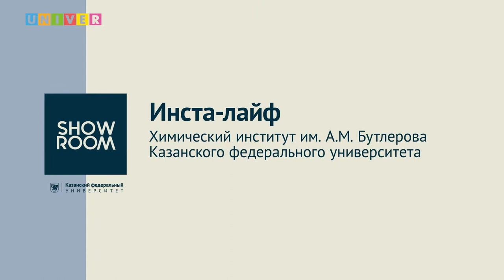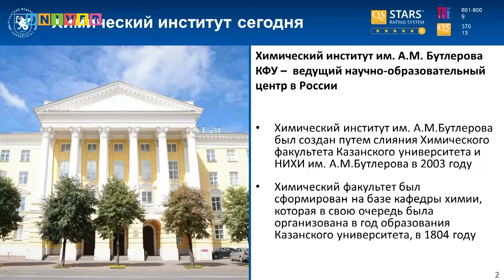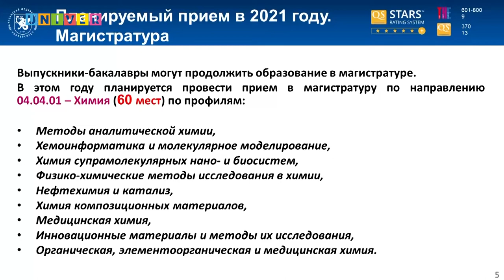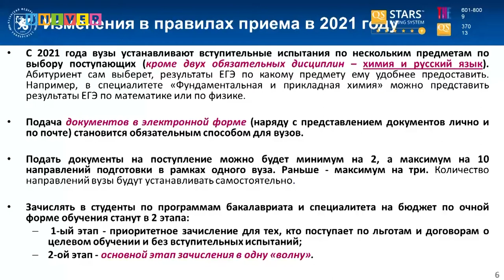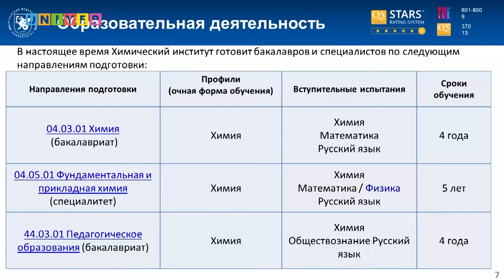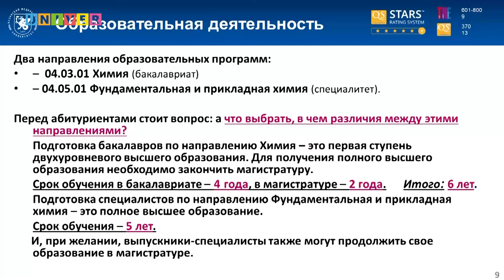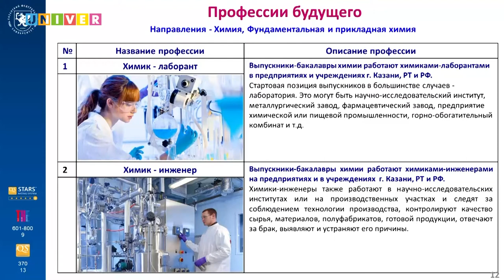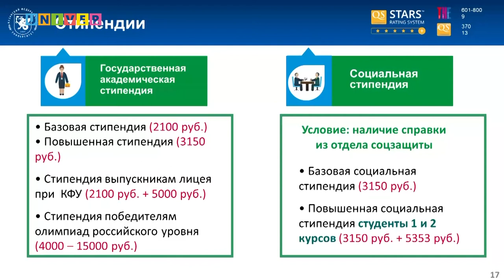Инста - лайф. Химический институт им. А.М. Бутлерова